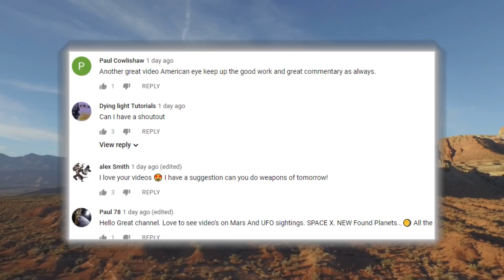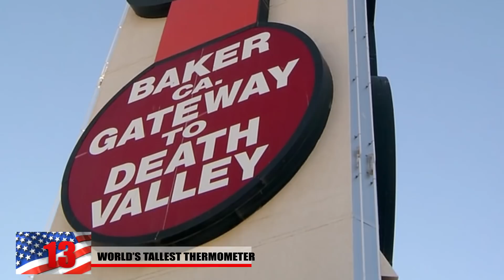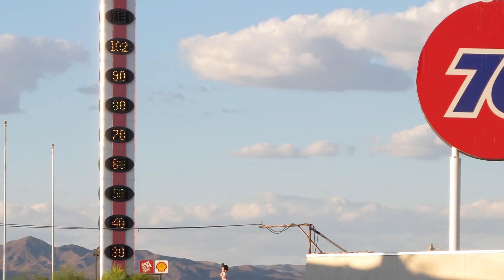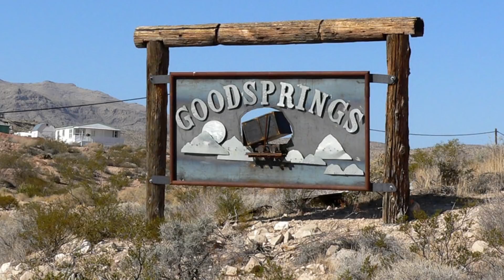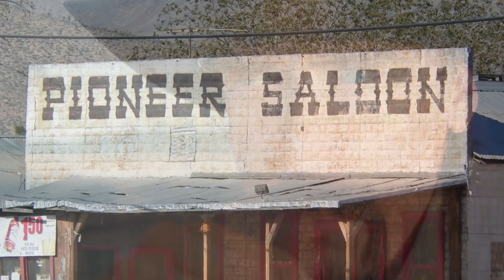Stange Things Found in American Deserts Part II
From some of the craziest geological formations in the southwestern United States, to mysterious airbases hidden away in the vast desolate mojave wasteland, here strange things found in american deserts

But first we’d like to give a shout out to some for leaving us comments on our recent nasa discoveries video! We’d like to give tord eddworld a shout out for leaving us this comment. American eye is going to bring you the truth whether you can handle it or not. And more shout outs to our fans because you guys are the greatest!

15. Spider Rock
Located at the Canyon de Chelly, National Park, this massive rock formation was considered sacred to the Navajo and Anasazi tribes in Arizona. The most recognizable monument at this park is of course spider rock which is a sandstone spire that actually rises 830 feet in the sky. The Navajo believed it was home to some kind of Spider woman that would come down from the rock with her web. Sometime she would also snatch little kids who were misbehaving. Other legends claim she taught the Navajo how to weave baskets and such.

14. Mexican Hat Rock
You might be familiar with the mexican hat dance but are you familiar with mexican hat rock? Although the name might not be politically correct, it gets its name for the sombrero shape and has also been on various lists for unusual place names. A little town near by is named Mexican Hat But the rock formation is just as unusual! This formation is also found in Utah in San Juan county, located in the southeastern part of state. The rock is about 60 feet high and 12 feet wide. It appears to be perfectly balanced at the top and seems like it’d be pretty fun to climb. Climbers claim it’s fairly easy to get up but the rock at the top takes some rope.

13. World’s Tallest Thermometer
Next time you drive from southern california to Nevada, you might get the chance to actually see the world tallest thermometer! How could you miss out on such an opportunity! Located in Baker california, it measures an impress 134 degrees, one foot for every degree in fahrenheit measured in July of 1913. A record day in death valley hit 134 degrees of 57 degrees celsius where you probably could have fried an egg on the side of the street. It was built in 1991 by the Young Electric sign company of Salt Lake City. Not long after its construction, 70 per mile winds snapped the original thermometer in half and a few years later it was rebuilt. The place even has it’s own gift shop and probably one of the cheesier roadside attractions you can find in the US.

12 Ivanpah Solar Electric Generating System
People who are for reusable energy because it’s good for the environment might want to cover their ears when they find out about what’s really going on. This 390 Megawatt solar energy plant is located south of Primm Nevada, in the state of California. It uses a large array of mirrors that shine concentrated beam of light into a tower which turns the light into power. The only problem with these concentrated beams of light is that they are incinerating birds at a rate of 6000 per year. Workers on the plant call these streamers because the birds basically catch on fire and explode. Clouds of feathers are left over once they fly into these death rays. Road Runners have also been easy prey for coyotes after they run into the barriers used to keep out tortoises and other endangered animals.